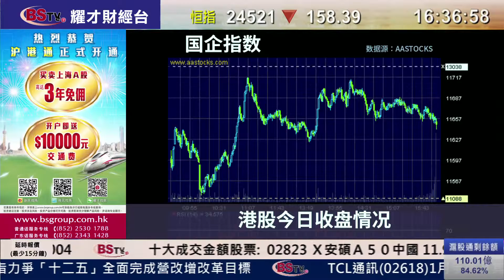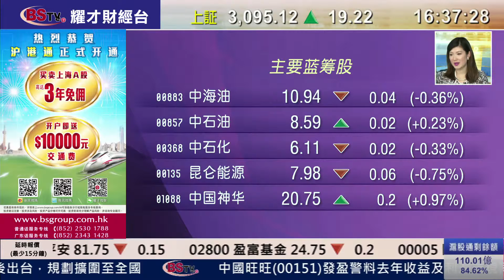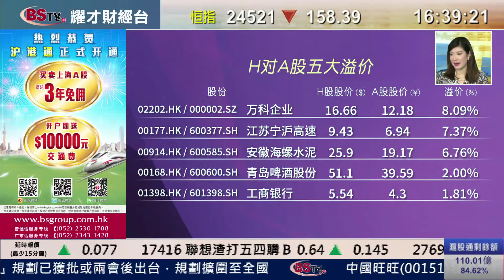耀才財經台 滬港股市總結(國) 曾臻 ﹣港股下午窄幅上落，恆指全日跌158點收市